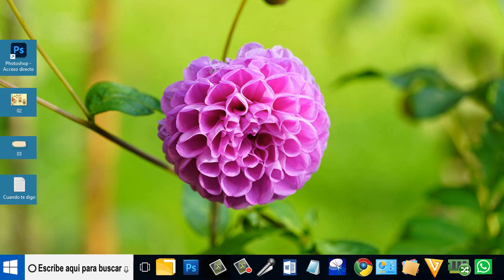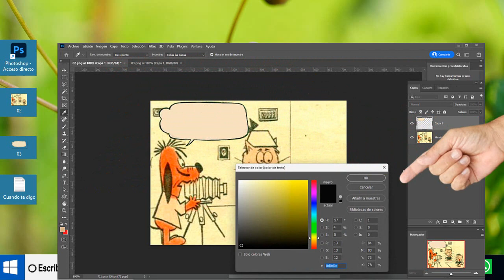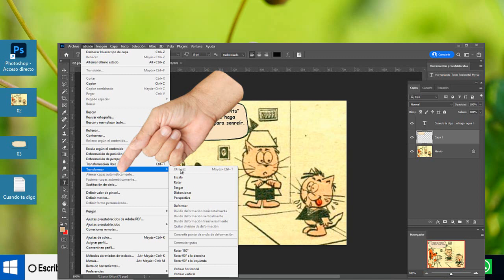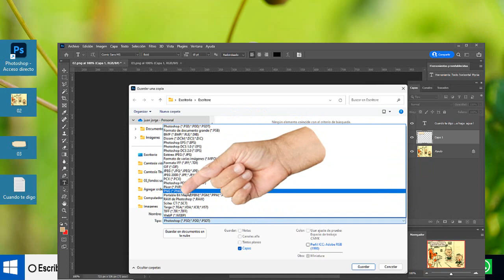Como se PONEN los globos de leyenda sobre una imagen - Tirado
Como se PONEN los globos de leyenda sobre una imagen. Ahora vamos a la imagen principal y Tocamos sobre la pestaña edición y damos un clic sobre pegar. Ahora con la herramienta mover el globo o bocadillo lo ponemos en esté lugar.